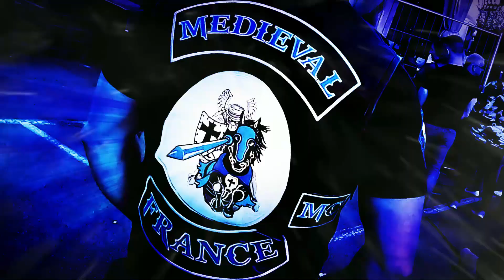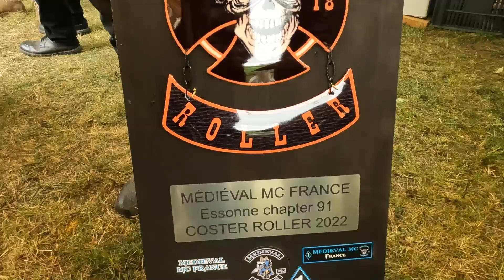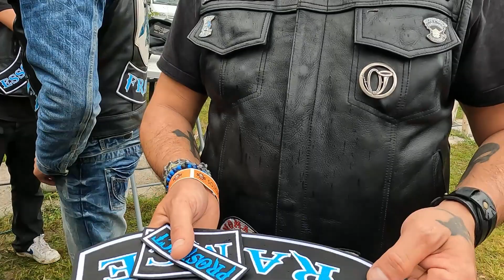EPISODE 4... PARTIE 2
Suite et fin du week-end chez les Coster Roller